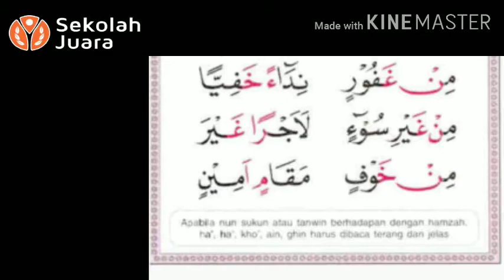Pembelajaran Tilawati Jilid 5 hal 25